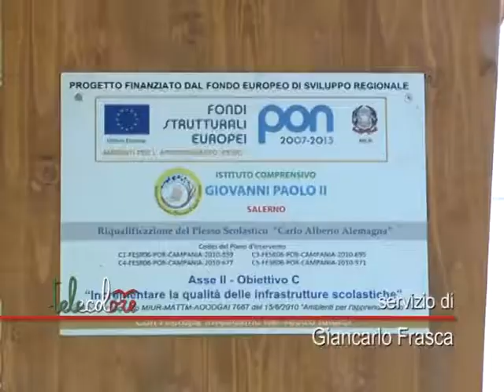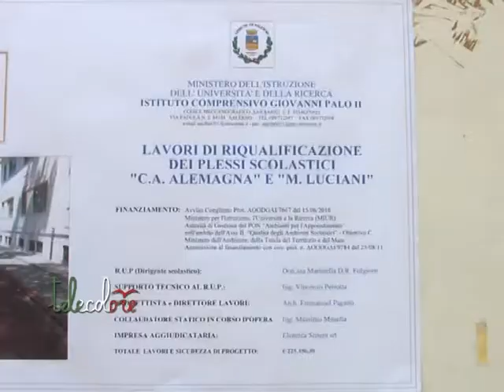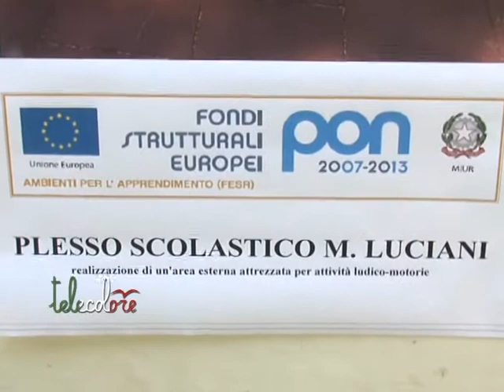Palestre ed aree giochi per le scuole salernitane con il bando europeo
Nuove strutture sportive e ricreative per le scuole salernitane. Stamattina l'inaugurazione alla Carlo Alberto Alemagna a torrione ed alla Luciani a pastena. nei prossimi mesi ne seguiranno altre, ad iniziare dalle medie Torrione Alto e nelle altre scuole del capoluogo. (120615)